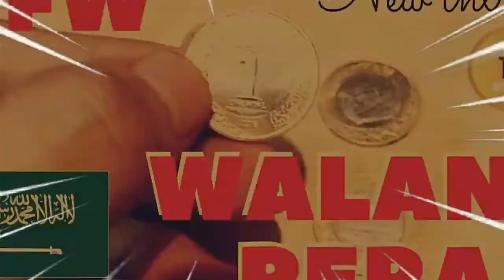CHEER DANCE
Videos - Xperia z5 spectre
Editing - wondershare filmora
Computer - LENOVO Windows 10 core i3